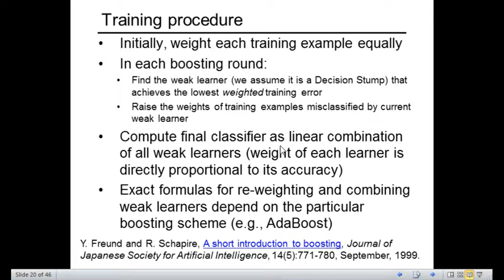Aprendizado de Máquina: Boosting com AdaBoost - Training Procedure